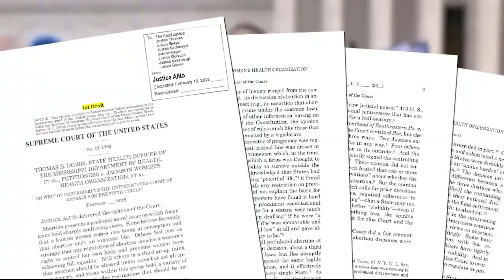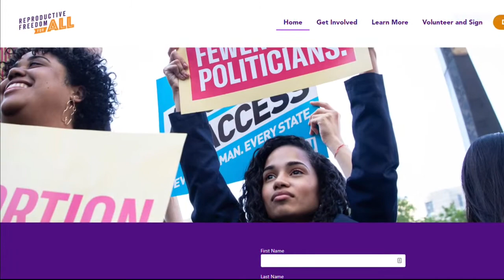Activists collect signatures to get abortion on Michigan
An initiative is underway to get abortion on the ballot in Michigan this November.

Detroit news, weather, traffic, sports and more from FOX 2 Detroit. Serving all of Michigan with breaking news, live streams, and latest videos from FOX 2.